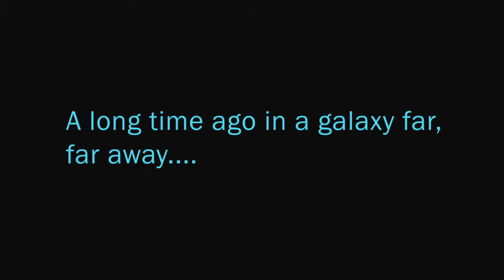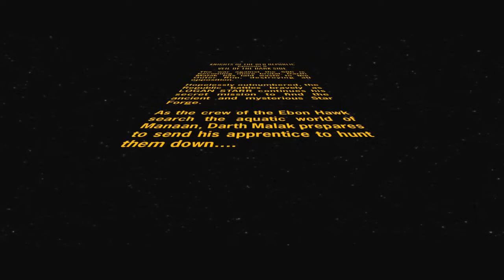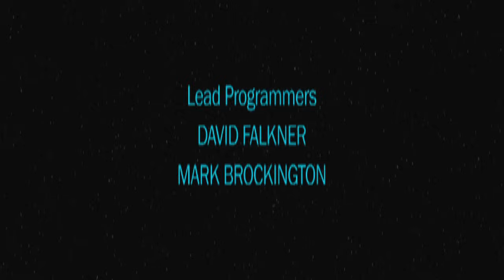Star Wars KOTOR The Old Republic Ep II Veil of the Dark Side FULL MOVIE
FINALLY released on our channel - the full length MAGFest version of Episode 2 Veil of the Dark Side!

The war against the Sith is becoming more brutal. Darth Malak has laid waste to the Outer Rim, destroying all opposition. Hopelessly outnumbered, the Republic battles bravely as LOGAN STARR continues his secret mission to find the Ancient and mysterious Star Forge. As the crew of the Ebon Hawk search the aquatic world of Manaan, Darth Malak prepares to send his apprentice to hunt them down.

Star Wars Knights of the Old Republic Episode II: Veil of the Dark Side (MAGFEST EDITION) is a 90 minute cut of the original film, that aired at the 2014 MagFest Convention with new visual effects, and a few more surprises.

 Thanks to Ed for hosting while we were at the event and for his help getting the full movie up on here.

KOTOR Episode II was **NOT** made for money, it is a NON PROFIT project. It was made to introduce to a new audience, as well as its faithful, a fresh and cinematic take on this fascinating era.